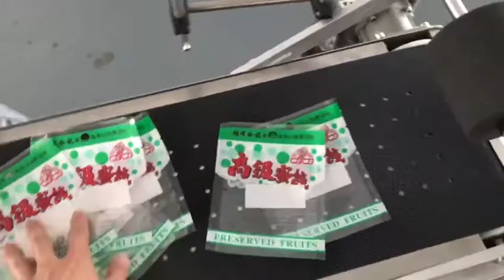Automatic plastic bag labeling machine for pouch